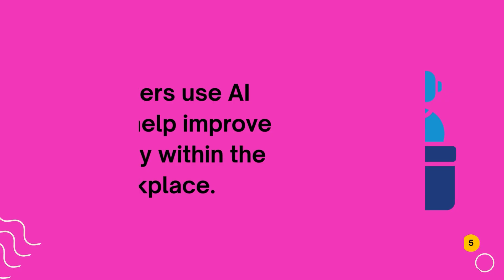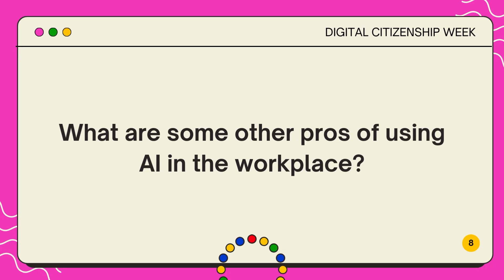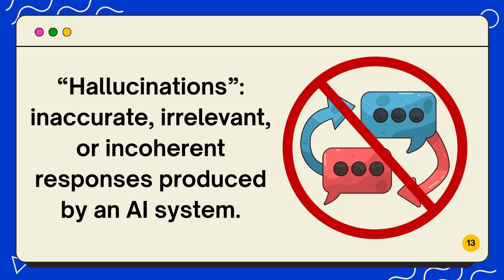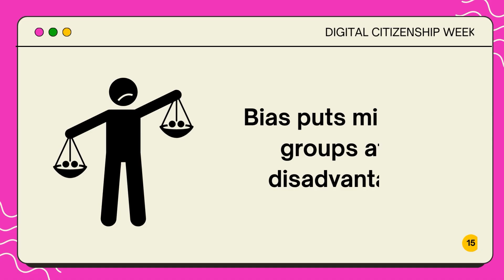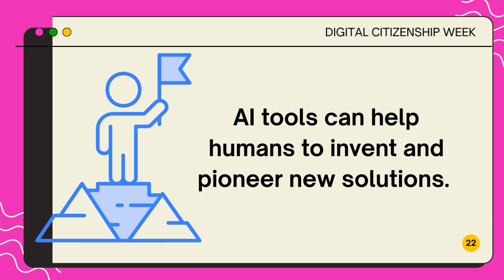AI In the Workplace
Artificial intelligence (AI) is becoming a vital workplace tool. This video goes over some benefits this technology brings, like saving time on repetitive tasks and improving decision-making with data, as well as the risks, such as AI "hallucinations" and bias.

Authored and compiled by: Sophia Yeung
Sources:
Byrne, E. (n.d.). AI in the workplace: benefits, examples, and the future of work. OfficeSpace. Retrieved
Milne, S. (2024, October 31). AI Tools Show Biases in Ranking Job Applicants’ Names According to
     Perceived Race and Gender. UW News; University of Washington.
Mohney, M. (2025, March 4). What AI Means for the Future of Work. Northwestern University. Retrieved
     ai-means-for-the-future-of-work/
Yang, M. (2025, May 31). US lawyer sanctioned after being caught using ChatGPT for court brief. The
     ai-court-brief